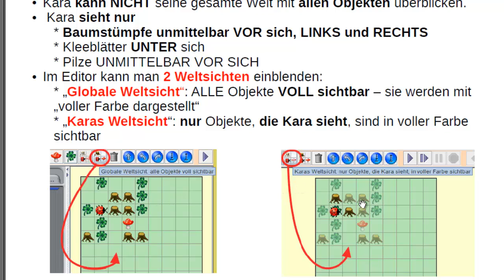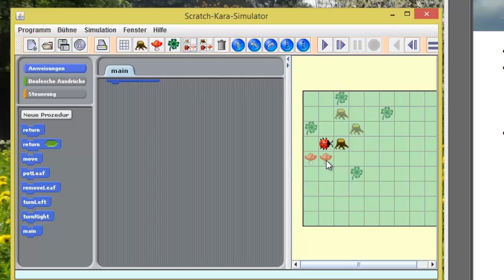(7) Was sieht Kara? - Der Scratch - Kara - Simulator